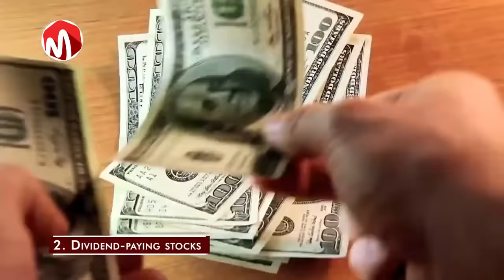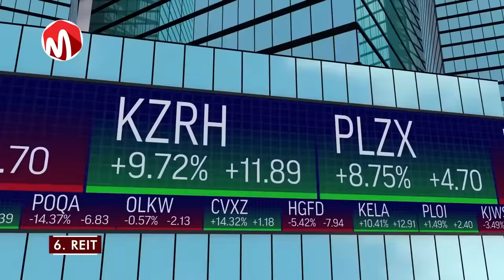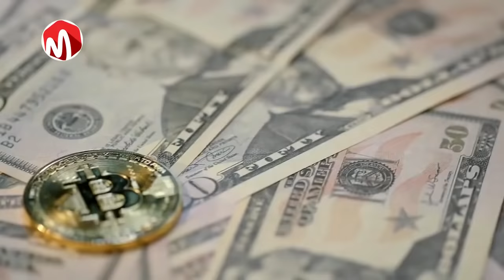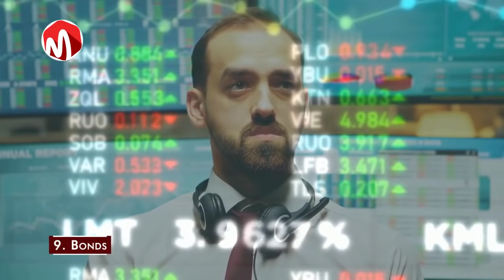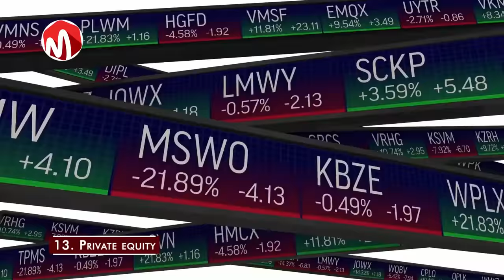13 Assets that are making people rich right now